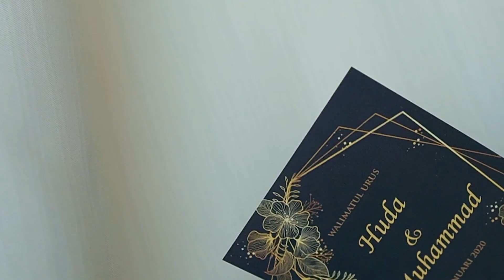full video THE WEDDING OF HUDA & MAMAT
We do photography & videography !
CLOSE DEAL NOW to get your slot !

• WEDDING CEREMONY⠀⠀⠀⠀⠀⠀⠀⠀⠀
• PRODUCT⠀⠀⠀⠀⠀⠀⠀⠀⠀
• PORTRAITURE⠀⠀⠀⠀⠀⠀⠀⠀⠀⠀⠀⠀⠀⠀⠀⠀⠀
• PRE-WEDDING / POST-WEDDING⠀⠀⠀⠀⠀⠀⠀⠀⠀
• FAMILY PORTRAIT⠀⠀⠀⠀⠀⠀⠀⠀⠀
and MORE⠀⠀⠀⠀⠀⠀⠀⠀⠀